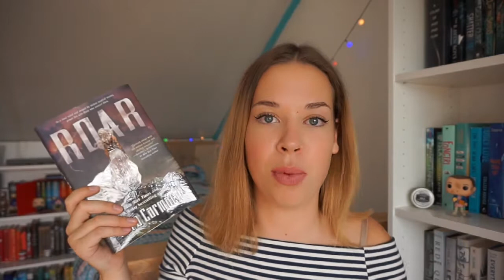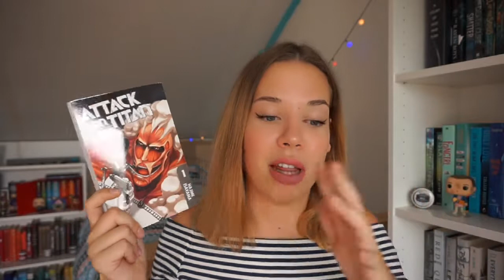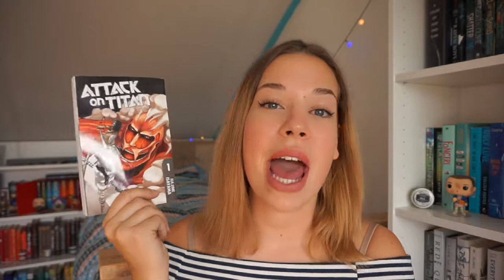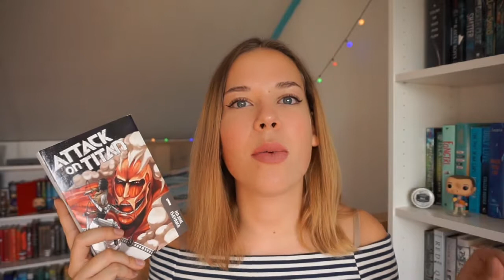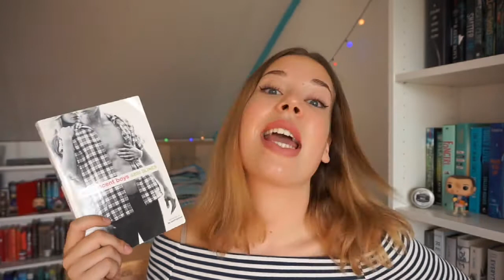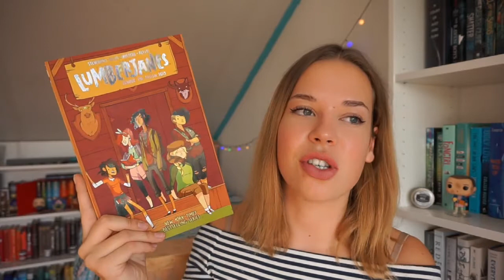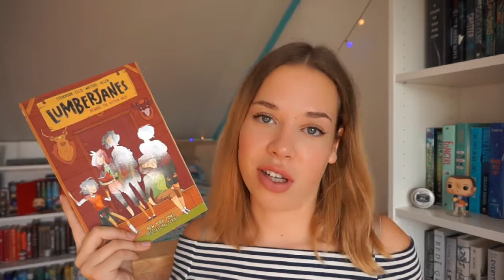BOOKTUBE-A-THON WRAP-UP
And a succesful one too!